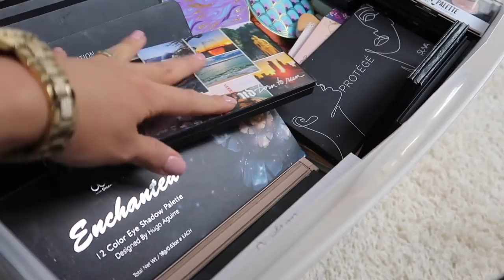MI COLECCIÓN DE MAQUILLAJE 2019!!🔥😱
-CAJONES DE WALMART
-ESCRITORIO BLANCO

-ALEX DRAWER

-ESPEJO CON LUCES

💛💛💛💛💛💛Vídeos Populares💛💛💛💛💛💛